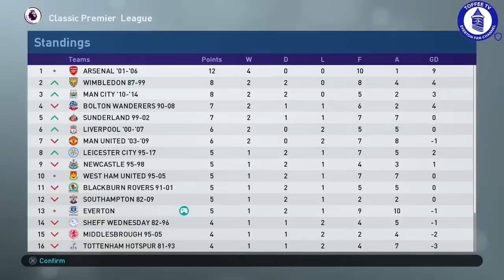Everton Premier League Classics | Road To Glory | EP 2